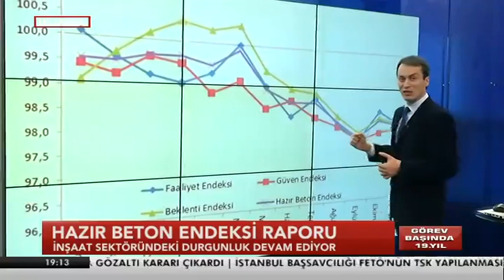Hazır Beton Endeksi Raporu / Ulusal Kanal, 14.12.2018